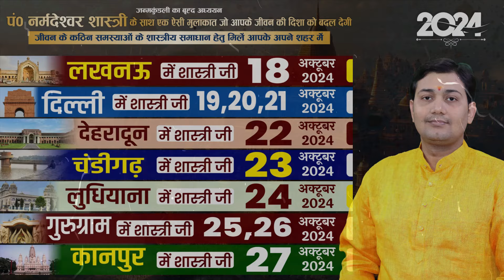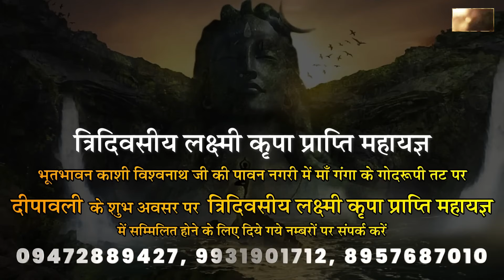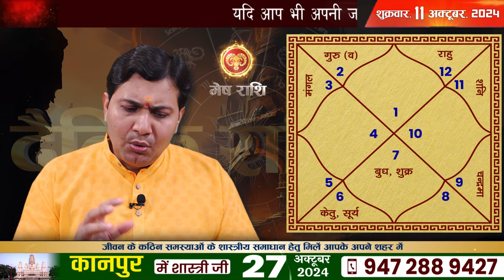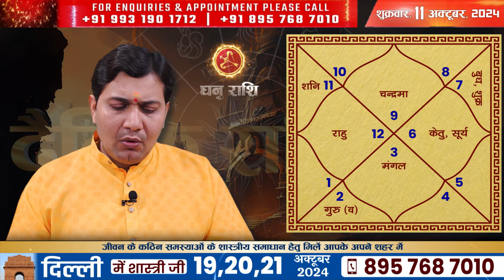11 October 2024 | Aaj Ka Rashifal | 9 अद्भुत योग, किस्मत को जैसे पंख लग जायेंगे, अमीर बनने से कोई...